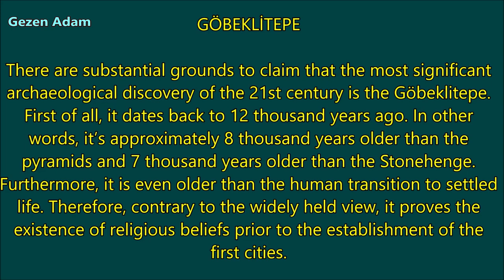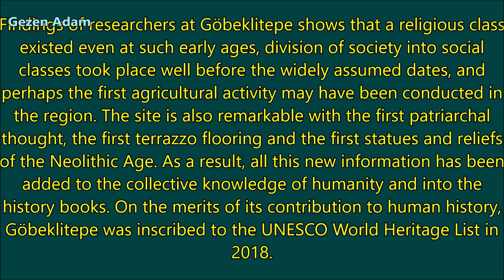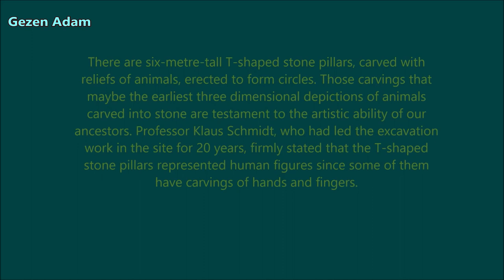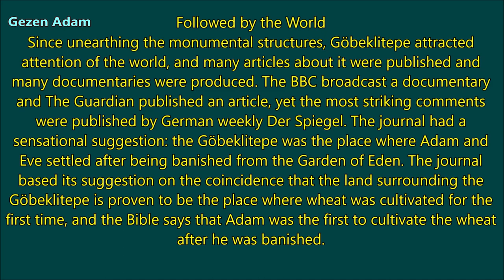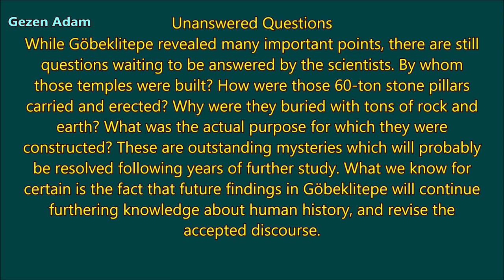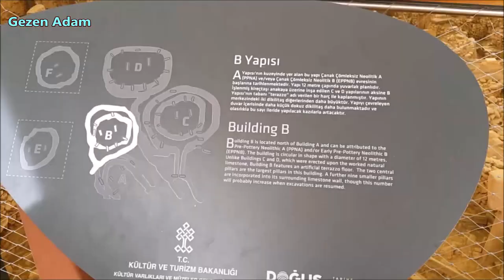Göbekli Tepe │What happened 12,000 years ago?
In the highlands of Anatolia, one of the biggest revolutions in history was getting ready: people were discovering a new way of life.
For millennia, the first of our kind had stalked the countryside in small groups. Then everything changed - not overnight, but in the course of a long period of change, marked by discoveries and technical innovations.
The humans settled down, bred animals and raised grain. From clay they burned vessels in which they could store supplies, the tedious life "from hand to mouth" had an end for many. Until a few decades ago, the common theory of archaeologists was: This radical upheaval - the so-called Neolitic revolution (of neos = new and lithos = stone) was around 8000 BC. Begun in the eastern Mediterranean (Syria, Lebanon, Israel).
But new excavations in Anatolia show something different. As early as 12,000 years ago, the first groups of people gathered on the »Nabelberg« (Göbekli Tepe) in southeastern Turkey today. According to estimates of archaeologists, at least 500 (strong) men were needed to build the temple there, the oldest in the world. When hauling the huge chunks, which they erected to pillars for unknown gods and provided with enigmatic pictograms, they must also have discovered: together we are stronger!

About 2000 years later, it was time for the big development step: Not far from Göbekli Tepe, southeast of today's Turkish city Konya, Catal Hüyük was born - the first big city in the world with an unbelievable number of 5000 inhabitants at the time. Göbekli Tepe and Catal Hüyük, both discovered in the 1960s, but in part only intensively researched since 1995, are among the greatest finds in the history of archeology. Both are considered the places of origin of human culture; From them spread the new life form in all directions.

Not even two percent of the huge temple complex of Göbekli Tepe has been excavated, but four mighty stone circles have already been discovered.